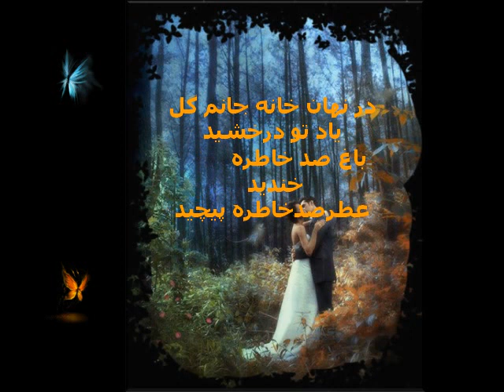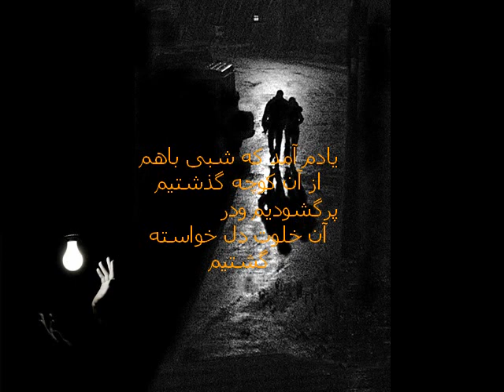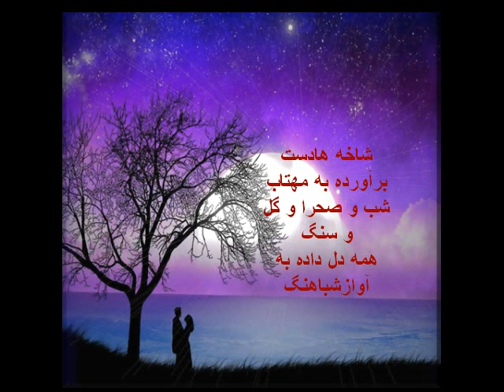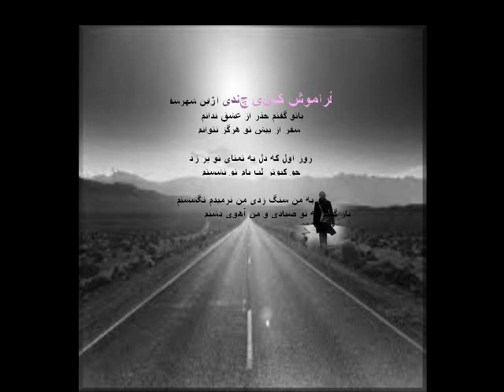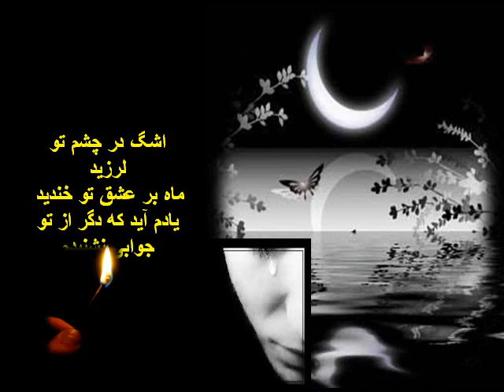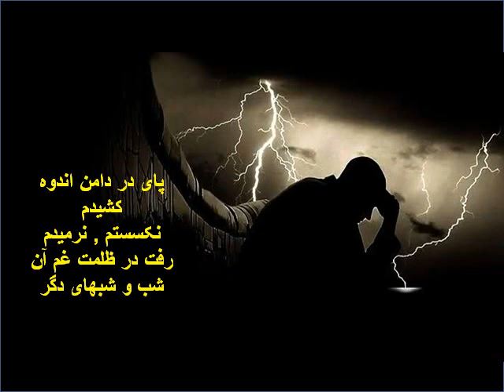Koocheh, Mosheri Fereydoun poem2.avi